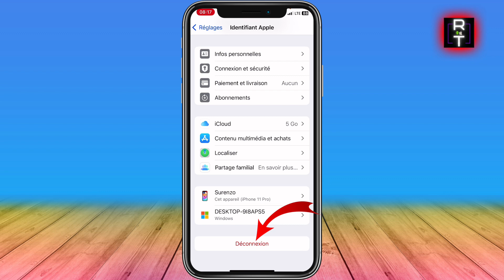Comment Supprimer L'icloud D'un Iphone (Très Facile)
Dans cette vidéo, je vous montre Comment Supprimer L'icloud D'un Iphone (Très Facile)